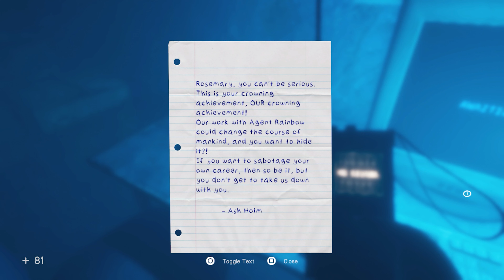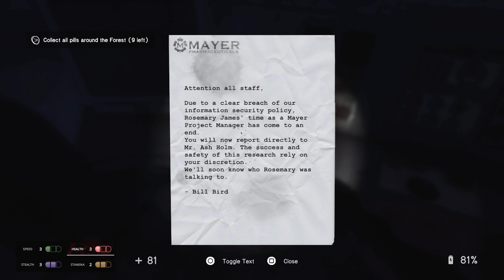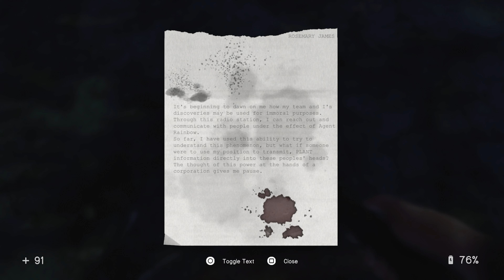BE AT PEACE LUCAS COLE, BUT WE STILL NEED YOU! | IN SOUND MIND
Welcome to my Playthough of IN SOUND MIND, played through the amazing Playstation 5! In my gameplay, not only will you get to see the complete game played from beginning to end in full 4K Graphics, I completely explore all aspects of the game. Finding all SECRETS, KEY ITEMS, HIDDEN ITEMS, PUZZLE SOLUTIONS and more! I will also add CHAPTERS where needed to help you find what you are looking for in this game! Enjoy my light-hearted, encouraging, comical and clean commentary as I play through this Psychological and Terrifying Horror Game!

00:00 The Lucas Cole Story | IN SOUND MIND Playthrough on the Playstation 5
03:45 Entering the Bunker and the Code | IN SOUND MIND
18:30 How do you beat Lucas Cole Boss | IN SOUND MIND

Here is the Complete Playlist for my Playthrough of IN SOUND MIND on Playstation 5!

For any donations that you'd like to submit to The SUPA G GAMING Brand:

IN SOUND MIND on the PLAYSTATION 5

As you awake in the corridors of an inexplicable building, you find the environment takes on a life of its own and leads you to discover a series of victims, all exposed to the same experimental chemical. In your search for answers, bizarre visions emerge and introduce a host of imposing horrors…and a cat named Tonia.

From the creators of the cult classic Nightmare House 2 comes In Sound Mind, a witty first-person psychological horror with frenetic puzzles and unique boss fights. Traverse a series of unsettling memories as you journey within the inner workings of the one place you can’t seem to escape—your own mind.

    A new survival horror experience from the creators of the legendary Nightmare House 2. We Create Stuff, the team behind one of highest-rated mods of all time returns with an unexpected spin on the horror genre.
    Experience a series of haunting memories. Journey through a progression of unsettling stories, each with unique puzzles, mechanics, weapons, and boss fights.
    Overcome a cast of terrors. Confront those who stalk you in a series of daunting boss fights and learn how to defeat them by solving mind-bending puzzles.
    An eerie soundtrack by The Living Tombstone. The internet icon lends his distinct sound to this next generation psychological thriller, with a distinctive song for each story.
    Unexpect the expected. Explore an imaginative and disorienting narrative, featuring sentient mannequins, a feline companion, and much more. And yes, you can pet the cat.